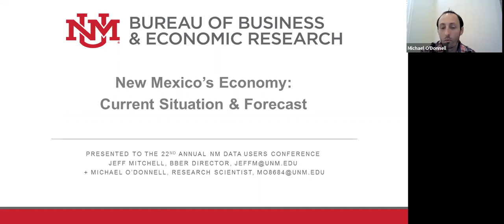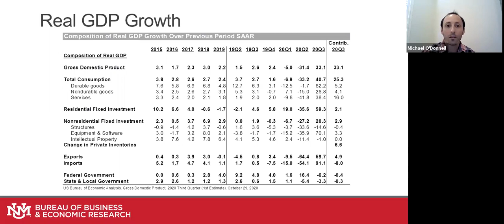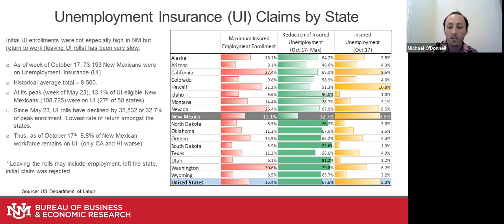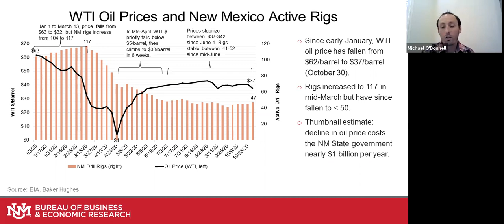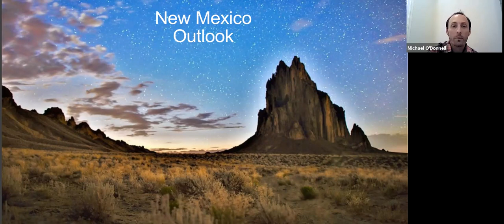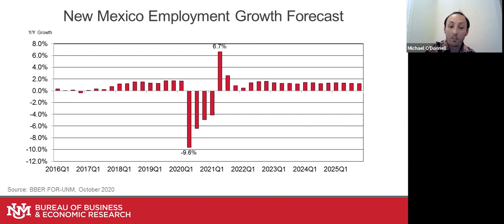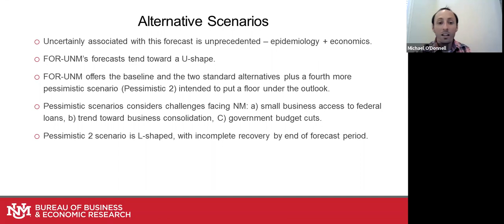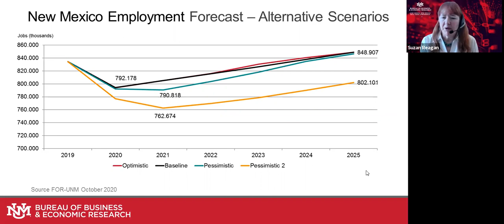The New Mexico Economy A Recent History and Outlook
Speaker: Michael O'Donnell, Research Scientist, UNM Bureau of Business and Economic Research

This session will provide a recap of the New Mexico economy along with an economic outlook for the next few years. Accessible through Zoom.